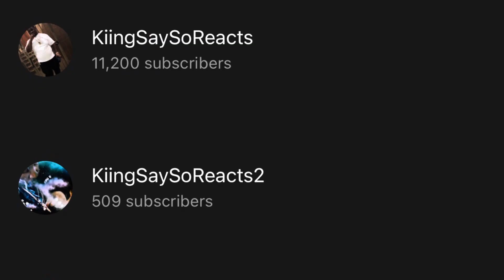ComptonAssTG - Stay Wit IT | REACTION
Tiktok ~ KiingSaySo

Snapchat ~ KiingSaySoTv